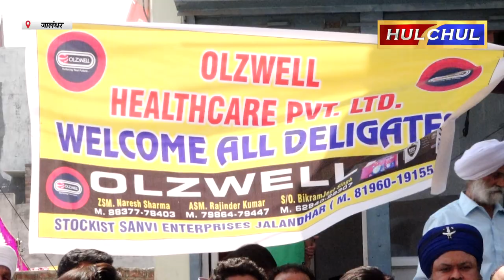Hulchul TV :कर्मा वैल्फेयर सोसायटी की ओर से नि:शुल्क चिकित्सा शिविर का आयोजन